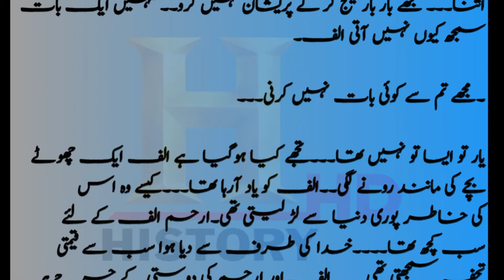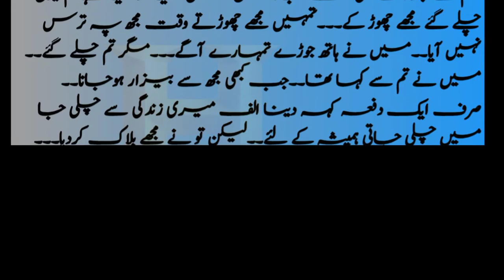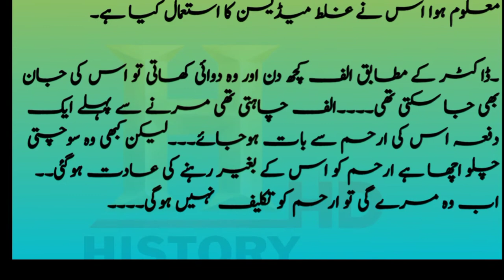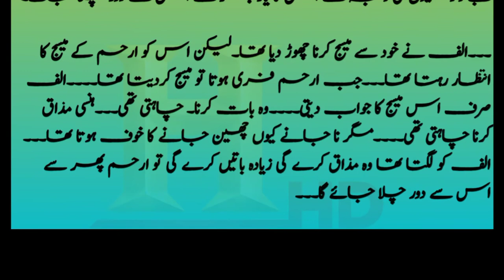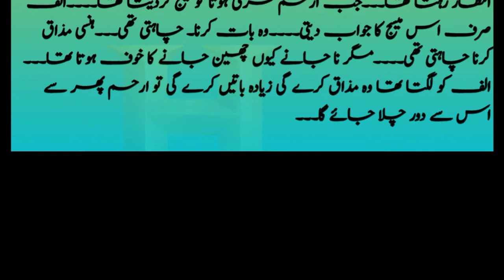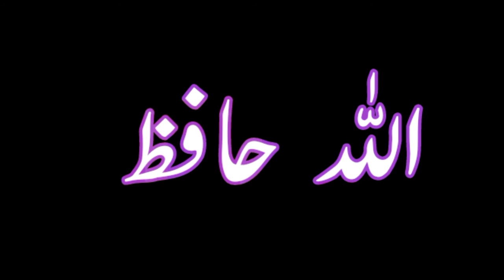novel story khwahishat ki chah may main hum jan ki bazi hare,novel story,first episode,daily story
gf bf song,
gf bf song dance plus 6 full episode,
gf bf kissing hugging sleeping status,
gf bf call recording romantic hindi,
gf bf story ,
gf bf story on bollywood style,
novel story in english,
novel story in english with subtitles,
novel story drama,
novel story movie
novel story tagalog,
Novel story Urdu,hindi,
novel story reading,

Assalamualaikum
welcome here on my channel ❤️👈
     The goal of our channel is to create high-quality educational videos that focuses on the past, present and future of stories. We also have great motivational content here at this channel.i will describe lyrics  by myself,real content no fake wordings,
All content create by my writing voice layout etc,all contents create only for you all if you will like to get informative videos then will subscribe to end of video and give your opinions for wants other any type of topic video,will wait you and your good comments,thanks

یہ چینل صرف آپ کے لئے بنا رہے ہیں یہاں آپ اسلامی معلومات کا خزانہ ملنے والا ہے جن میں سبق آموز کہانیاں ،ناول ،ڈایجسٹ،ڈراما سٹوری  معلوماتی کہانیاں روز سننے اور پڑھنے کا موقع ملے گ ۔تو یہ سب دیکھنے اور سننے کے لیے چینل کو سبسکرائب کر لیں
channel link

tweeter link